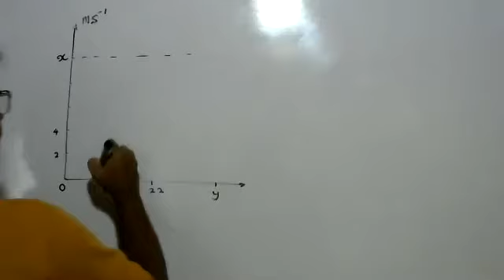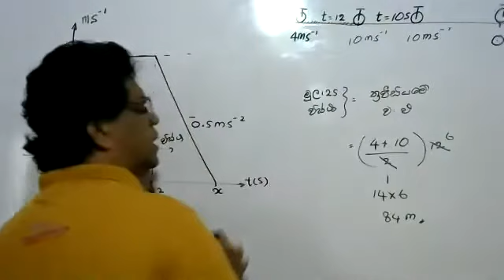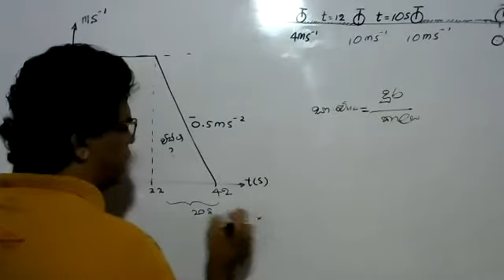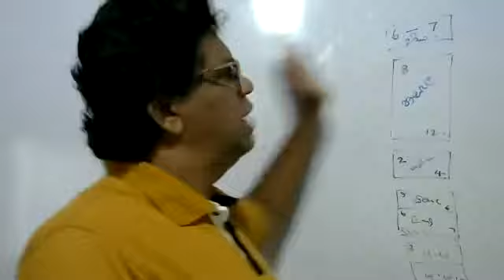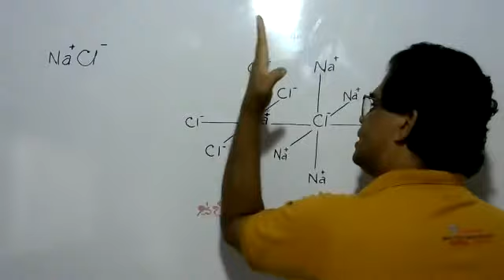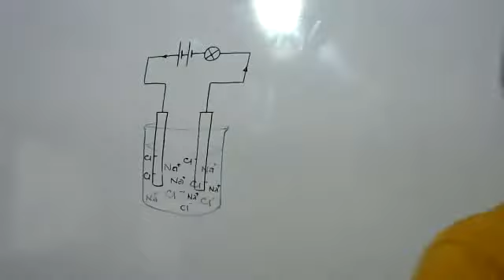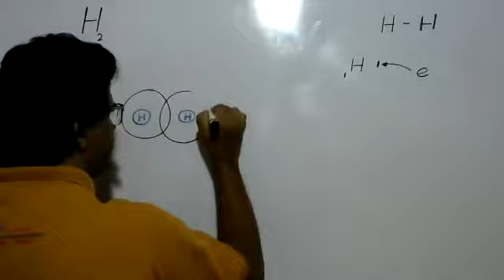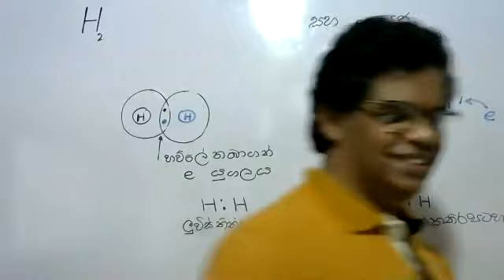grade 10 රසායනික බන්ධන 2